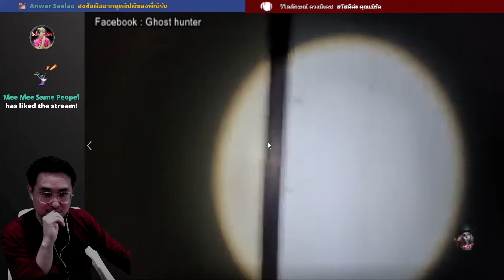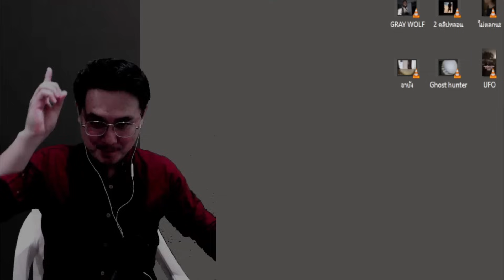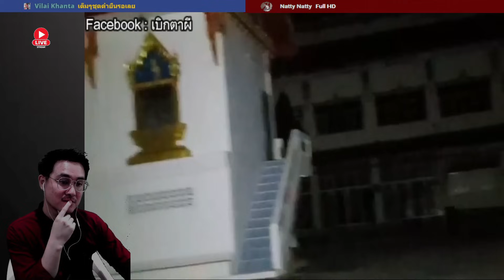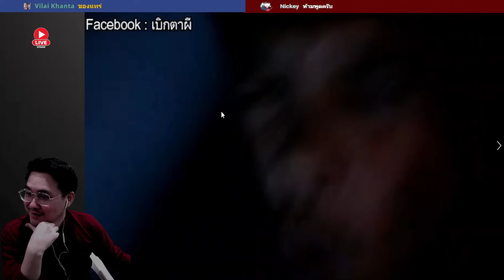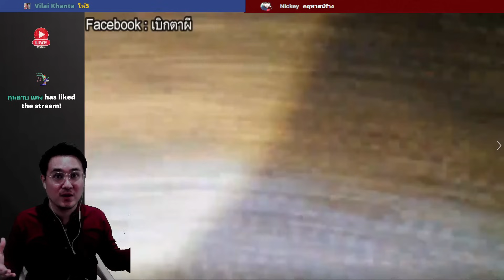"ล่าท้าผีไทย" อพาร์ทเม้นท์สยอง (Ghost hunter)ผีมอญขอกลับด้วย(เบิกตาผี)| เบิร์ดพาหลอน | Paranormal